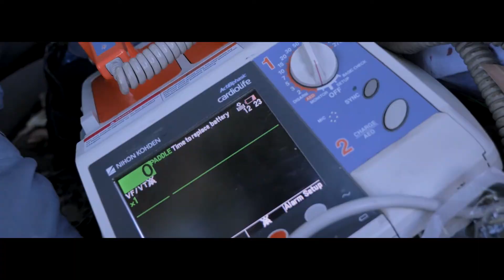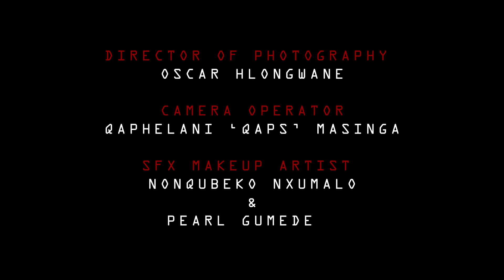BROKEN Full Movie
A mother (doctor) died in a car accident on her way back from work and the love of her two kids makes her come back for them.
Enjoy our short horror film!